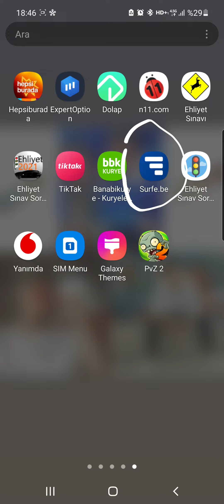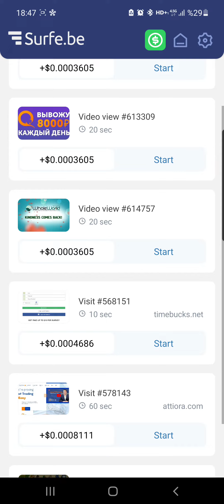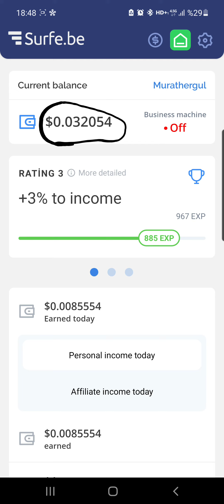telefondan vidyo + reklam izleyerek para kazanma